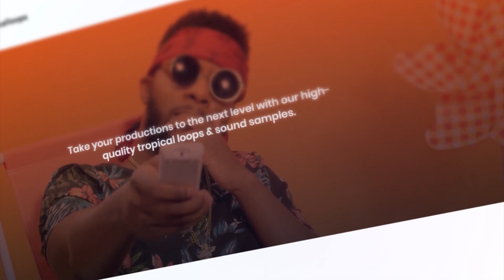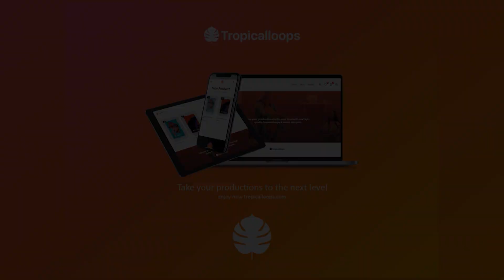[FREE] "Despacito" - Summer Type Beat | Dancehall Type Beat Instrumental 2020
▶ Usage Terms:

The free version of this beat can only be used for non-profitable, non-commercial projects and nothing besides that. This means YouTube or Soundcloud use with NO monetization. The free version of this beat is NOT available for streaming services such as Spotify, Apple Music, etc. Credit must be given in the title and in the description as following: (Prod. by Luifer CJ & DOBEATZ).

© Music produced by Luifer CJ & DOBEATZ - DCQ BEATZ Partner Producers
Licensing, distribute and publishing by DCQ BEATZ.

Afrobeat Instrumental
Wizkid Type Beat
Free Beats
Free Dancehall x Afrobeat Instrumental
[Free]
dancehall
Sumer Type Beat
Afrobeat
Wizkid
Type Beat
DCQBEATZ